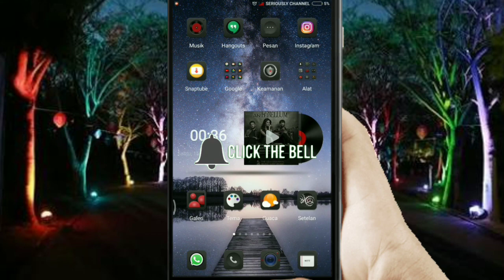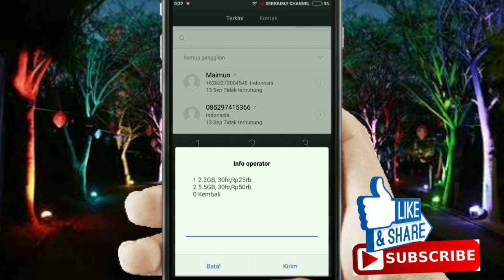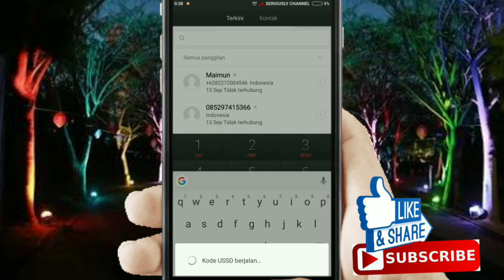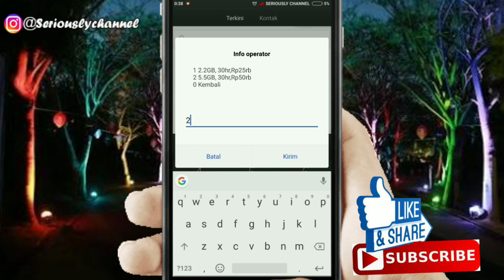UPDATE! KODE DIAL KUOTA INTERNET SUPER MURAH DARI TELKOMSEL😱😱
HALLU GUYS, DAPATKAN KUOTA MURAH UNTUK PENGGUNA INDOSAT XL MULAI DARI 2,2 GB 25 RIBU RP SAMPAI 5,5 GB 50 RIBU RP DENGAN CARA MENGAKSES KODE DIAL RAHASIA. SEMOGA BERMANFAAT 😎

LANGSUNG SAJA KE TUTORIAL NYA 👆👆

SELAMAT MENIKMATI 😎😎😎

CEK JUGA VIDEO TUTORIAL TENTANG KUOTA GRATIS DAN MURAH LAINNYA ✌️

| PLEASE FOLLOW INSTAGRAM @SERIUOSLYCHANNEL